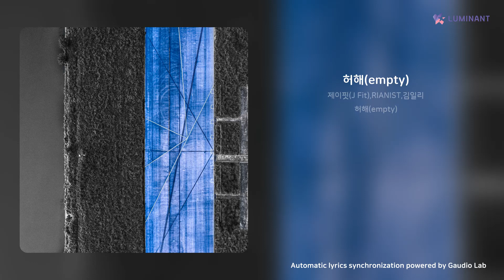제이핏(J Fit),RIANIST,김일리 - 허해(empty) | 가사 (Lyrics)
Artist: 제이핏(J Fit),RIANIST,김일리
Track: 허해(empty)
Album: 허해(empty)
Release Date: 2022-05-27